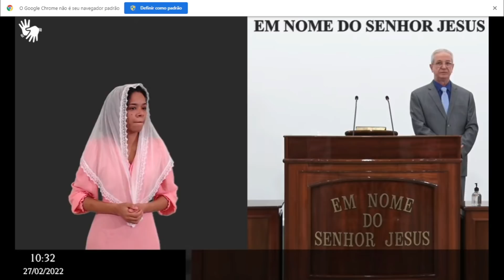SANTO CULTO DA CONGREGAÇÃO - Palavra: MATEUS 13:24 A PARÁBOLA DO TRIGO E DO JOIO - Dia: 27-02-22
SANTO CULTO DA CONGREGAÇÃO sem PROPAGANDAS e sem ANÚNCIOS culto para Adoração Louvor e Comunhão ao Único Deus